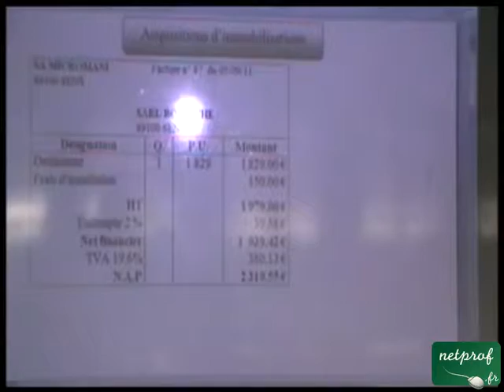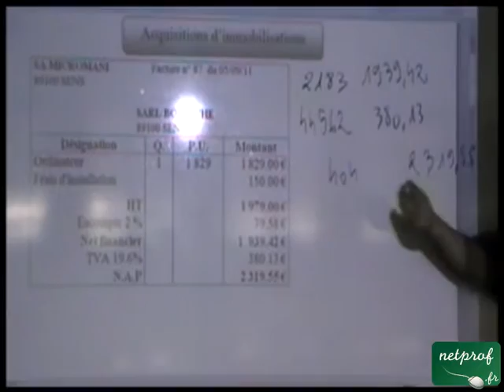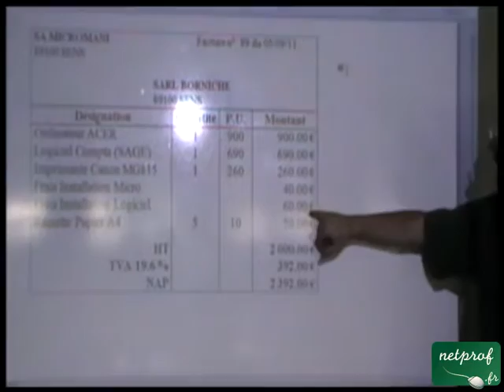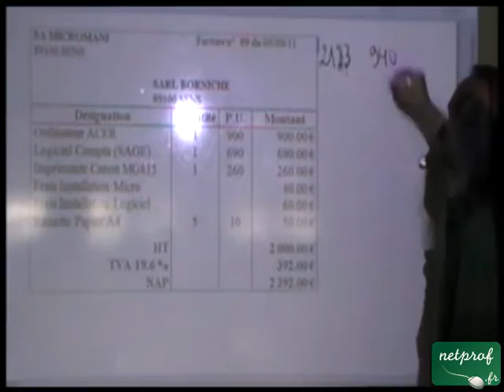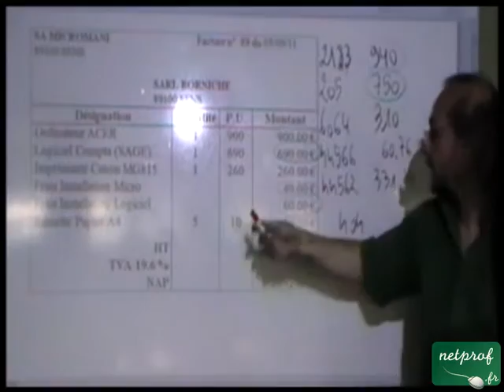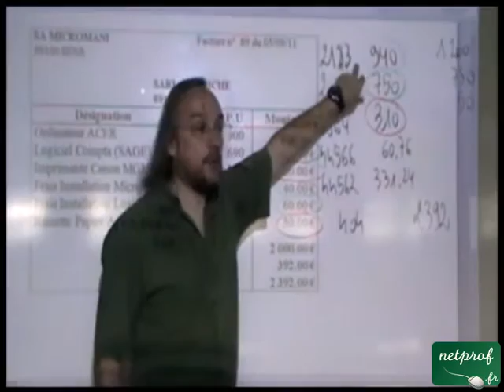Comptabilisation de l'acquisition d'un matériel de bureau